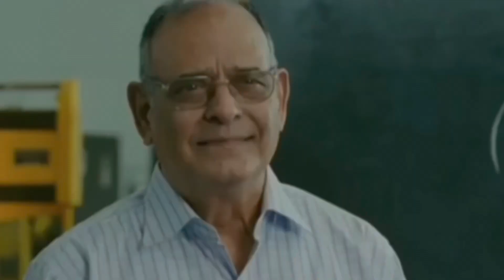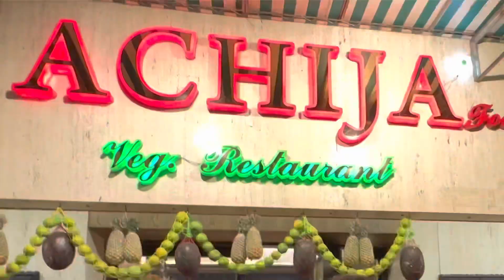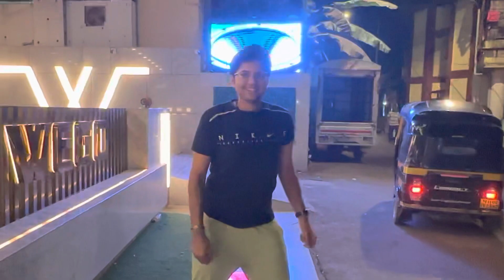Dilli Ke Launde Trying Mumbai Ka Street Food 🥵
Vlogging With A Smile On My Face :)

Hey Guys. Kya Haal Chaal… Kishik Sehrawat this side..

Hmh Toh main ek student hoon Jo ki content create Karta Hoon..

Main Daily vlogs banata hoon…Main Reels banata hoon , Shorts banata hoon… Aur Ab Meme Reviews ka bhi Intezam hai😂

Aur Thodi bohot classes bhi laga leta hoon😂!

Guys My Aim Is To Entertain You all with My Content! (entertainment)

Baaki … Phir Miilenge Chalte Chalte!!

Videos Are Written And Created By -

Kishik Sehrawat

Thank You...Cheers